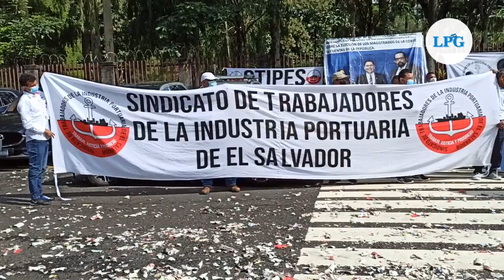Solicitan destitución de magistrados de la Corte de Cuentas de la República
El Sindicato de los Trabajadores de la Corte de Cuentas de la República (SITCCOR), junto a otras organizaciones sindicales, se concentraron la mañana de este lunes 20 de septiembre en las afueras de la Corte Suprema de Justicia para presentar una demanda de inconstitucionalidad en contra de los actuales magistrados de la Corte de Cuentas de la República.

¡Visítenos!